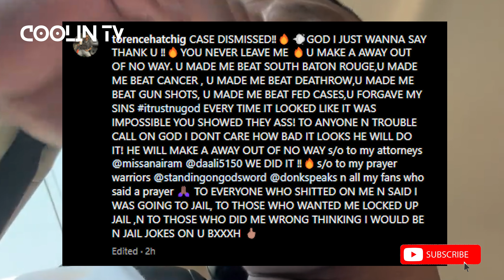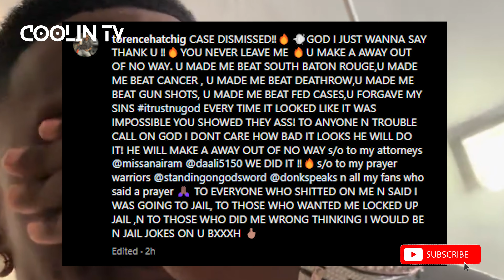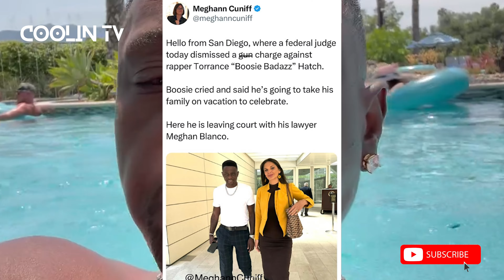Boosie CRIES AFTER GETTING HIS FED CASE DISMISSED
Boosie is finally free after over a year of fighting his g*n case with the feds that stemmed from San Diego last year. In the video, Boosie makes an emotional instagram video explaining to his followers that his parole officer informed him that his fed case has offically been dropped. This comes about two weeks after Boosie got word that he could finally cut his ankle monitor off. This is a ton of weight off Boosie's shoulders and he states that he will be taking his entire family on a vacation across the country or even out the country. Congratulations goes out to Boosie for the W!